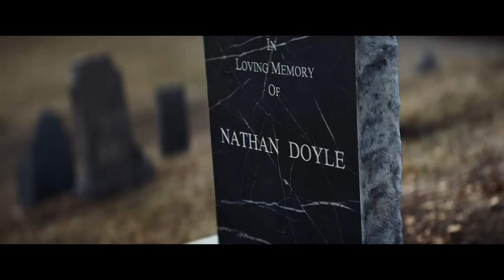THE TWIN: L' ALTRO VOLTO DEL MALE - Trailer Ufficiale - Dal 20 luglio al cinema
A seguito di un tragico incidente che ha causato la morte di uno dei loro gemelli, Rachel e il marito Anthony si trasferiscono dall’altra parte del mondo con il figlio sopravvissuto nella speranza di costruirsi una nuova vita. Quello che inizia come un periodo di guarigione prende presto una svolta inquietante quando Rachel inizia a svelare la tortuosa verità su suo figlio e affronta le forze malvagie che tentano di impadronirsi di lui.

Un film di Taneli Mustonen con Teresa Palmer e Steven Cree